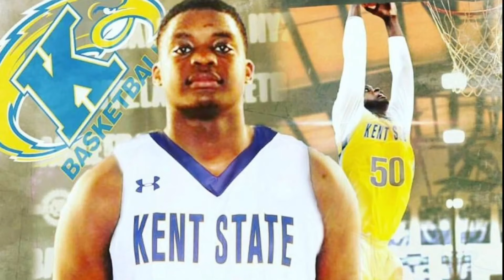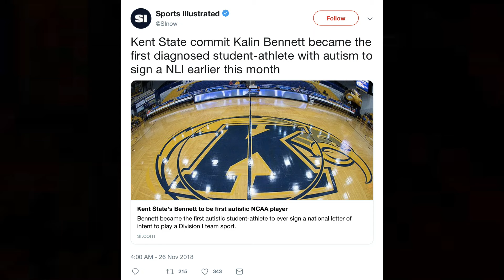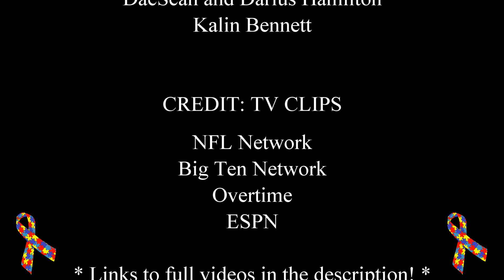'We Are Autism Warriors' Short Film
For Autism Awareness Month, I decided to do a short film telling the inspiring stories of three athletes from college to professional sports who've helped show how sports can help raise awareness and acceptance of autism. A couple of years ago, I made a video about the reasons why I played football and raising awareness of autism was one of those many reasons. I want to help share my story and these other athletes' stories to keep spreading awareness and acceptance because there are many other possible stories like ours to be made. We can all help and be Autism Warriors!

LOL

SOCIAL MEDIA